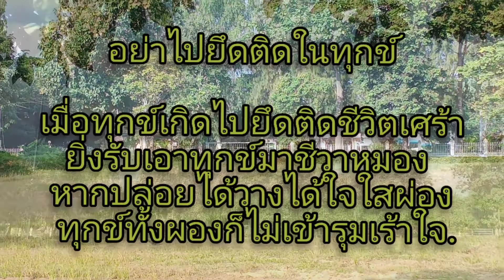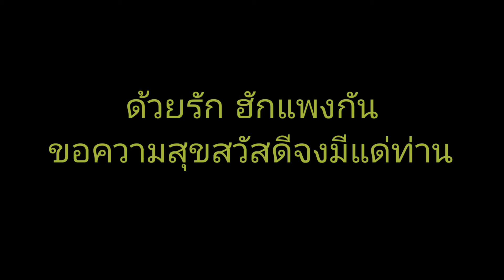1 นาทีชีวีเป็นสุข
1 นาทีชีวีเป็นสุข